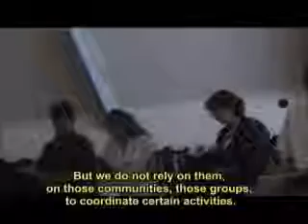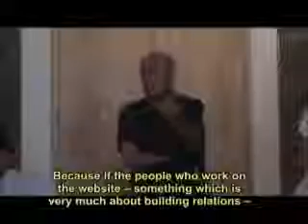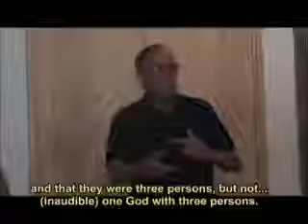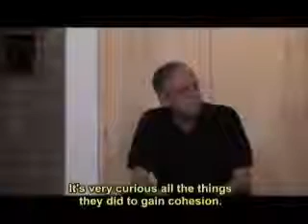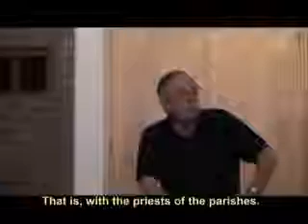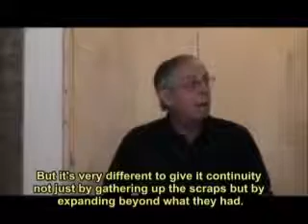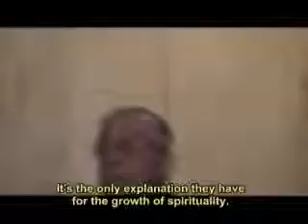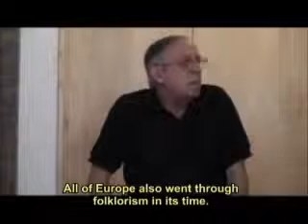SILO English Silo’s Talk with Messenger Masters at the Center of Studies Punta de Vacas Park, Janu